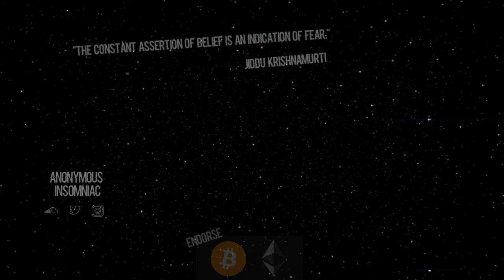$𝕒𝕧𝕖𝕞𝕖 - Bby It'll B Okay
bitcoin: 1HxM9R6yu967AcnmnssbM8iX9DGyjyQub9
chainlink: 0x429Fd9A878A547393Deb4a0fBb88dCa90cA7EEeA
ethereum: 0x429Fd9A878A547393Deb4a0fBb88dCa90cA7EEeA